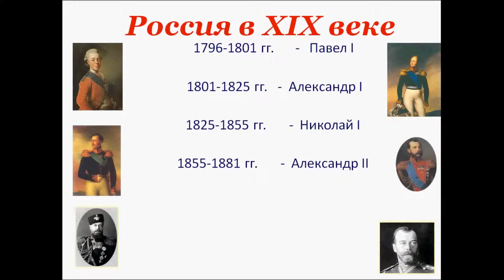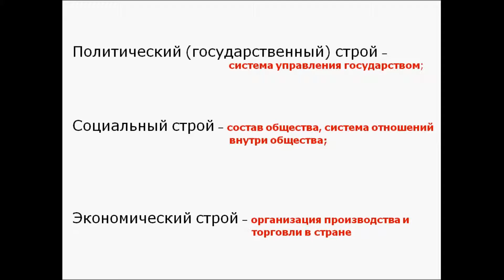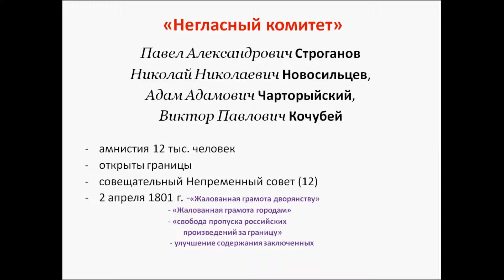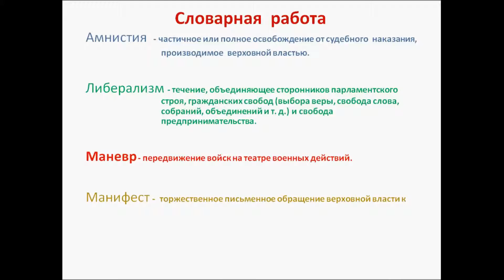Россия в начале XIX в. История 10 класс.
Административное деление в России. Государственный строй. Административное деление России. Государственный строй.. Центральные  органы власти.